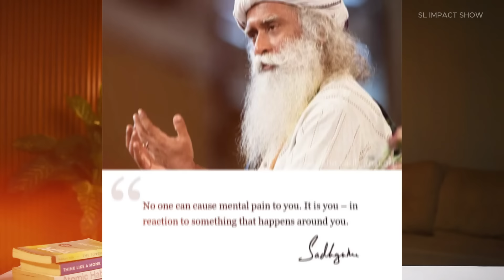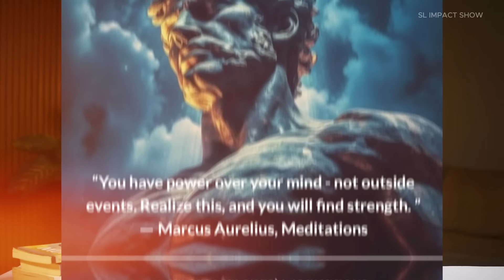විෂ සහිත මිනිස්සු මැද සතුටින් ඉන්න විදිය | How To Deal With Toxic People | SL Impact Show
Edited By | SL IMPACT SHOW
Speaker :
Chamith Chathurangana
(Bsc Business & Management Studies)
Certified Life Coach | Motivational Speaker

@ Stay Motivated

Instragram :   / impactshow4u

ජිවිතයේ සතුට දියුණුව පසුපසට අදින අභ්‍යන්තර මානසීක
සිමාවන් ඉවත්කරගෙන
උපරිමයෙන් ජිවිතය සතුටෙන් නිදහසේ ගෙවන්නට
කැමති ඔබ වෙනුවෙන්...

ඔබ ජිවිතයේ සුභවාදී වෙනසක් ( transformation ) එකක් හොයන කෙනෙක්නම් 👇

•ඔබේ ජිවිතයේ පවතින ඕනෑම අරමුණක් අති සාර්තකව ලගාකරගන්නට

•ඔබේ දුක්විදින තදබල මානසික ගැටලුවලින් සම්පුර්ණයෙන්ම නිදහස් වීමට

•ඔබේ සැගව තිබෙන සැබෑ මානසික ශක්තිය අවදී කරගන්නට

•ඉහල කම්පන සංක්‍යාතයක් සහිත Vibration එක නිර්මාණය කරගන්නට

•සුභවාදී සිතුවිලි රටාවක් සමගින් සතුටින් ඉදිරි ජිවිත කාලය වෙනුවෙන් සුදානම් වෙන්නට

ඔබට පුද්ගලිකවම තනි තනි වශයෙන් සම්පුර්ණ අවධානය ලබා දෙමින් ඔබේ ජිවිතය වෙනස් කරදෙන personal Coaching වැඩසටහනට සම්බන්ධ වන්න.

ඔබේ අවශ්‍යයතාව මත තොරාගත හැකි පැකේජයන් 2ක්.

Package - 01 ( Therapy Sessions )

ඔබේ ජිවිතයේ පවතින දැවෙන මානසික ගැටලු වේදනාවන් වලට ඉක්මනින් සහනය ලබාගැනිම සහ එවායින් සම්පුර්ණයෙන් නිදහස් වෙන්නට උපදේශනය සහ ප්‍රයෝගික මගපෙන්විම මෙහිදි සිදුවේ.

කාලය - පැය 2:00 ක පමණ session 1ක්.
(ගැටලුවේ ගැඹුර අනුව අමතරව ප්‍රමාණවත් කාලය ලබාදේ.)
අයකීරිම - රැ 4000/= ක් පමණයි.

Package- 02 ( Transformation Sessions )

ඔබේ ජිවිතයේ පවතින දරුණු ඇබ්බැහිවිම් මානසික තත්වයන්ගෙන් නිදහස් වීමට,ජිවිතයේ බලාපොරොත්තු වෙන සුභවාදී වෙනස් විම් ඉටුකරගැනිමට, අරමුණු ජයග්‍රහණය කිරිමට ප්‍රයෝගික ක්‍රමයෝපයන් සමගින් උපදේශණය සහ මගපෙන්වීම මෙහිදි සිදු කෙරේ.

කාලය - මාසයට පැය 2:00 බැගින් sessions 4යි.
සතියකට 1ක session එක බැගින්.
(session එකේ කරුණු මත අමතර කාලයක් ලබාදේ)
අයකීරිම - මාසයටම රැ 15000/=ක් පමණයි.

දවසින් දවස නිරන්තර සන්නිවේදනය සමග ඔබේ ප්‍රගතිය සාකච්ඡා කරමින් සිදුකෙරේ. ගැටලු ඇතිවන හා අදහස් හුවමාරුවට ඕනෑම අවස්තාවන් වලදී ඕනෑම මොහොතක සම්බන්ධ විමේ හැකියාව ලැබේ.

වැඩසටහනට සම්බන්ධ වීමට කැමති ඔබ පහත අංකයට whatsapp කෙටි පණිවිඩයක් යොමුකරන්න.

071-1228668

වැඩසටහන සමග සම්බන්ධ වීමට පහත බැංකු ගිණුමට ගෙවිම් සිදුකල පසු රිසිට් පතේ ( Bank Slip) ජායාරූපයක් whatsapp කරන්න.

Name : S G C C Wimalawansha
Bank : Sampath Bank
Branch : Maho
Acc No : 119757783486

Chamith Chathurangana
Certified Life Coach ✨
Sl impact show

00:00 - Introduction
01:05 -  How To Deal With Toxic People